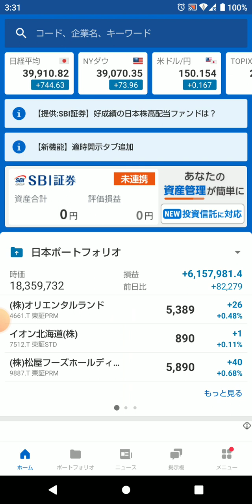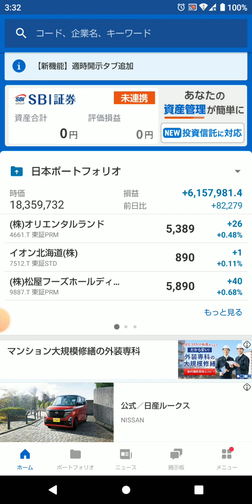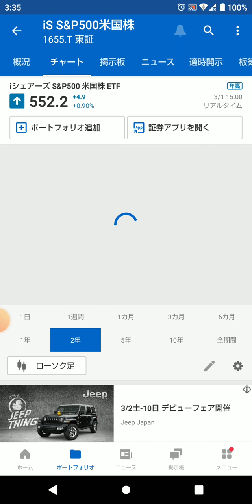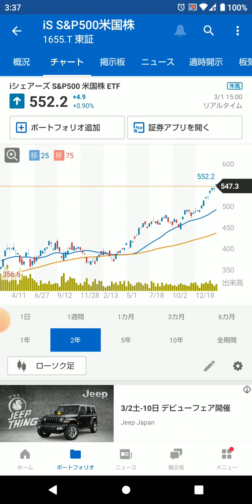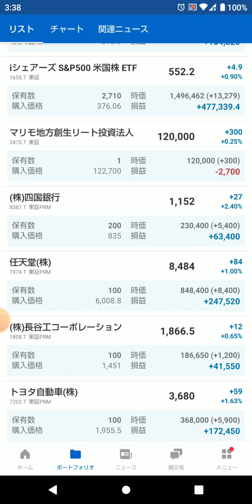今週の株式投資 結果報告